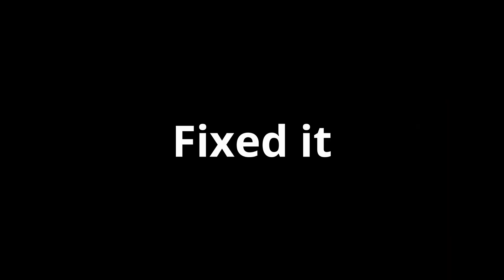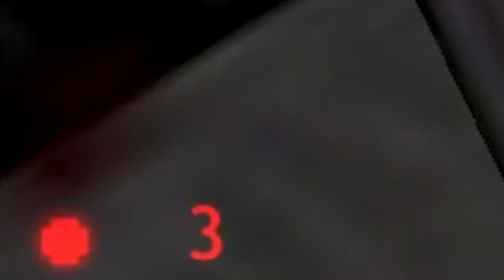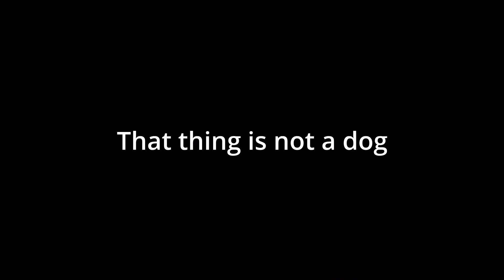They Hunger EP2 (Hard) Has "8-bit Rat" - Part 3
They Hunger is a single player horror mod for Half-Life developed by Black Widow Games. It is divided into three chapters, which were distributed on the internet over a span of three years. Current distributions of the game include all three chapters.